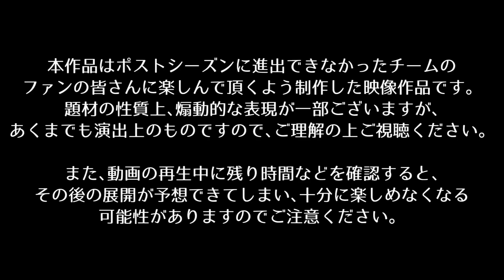【2020】PKTV "裏"日本シリーズ 東京ヤクルトVSオリックス 第4戦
戦いは激化する－。勝負の分かれ目･第4戦､勝つのはどちらだ！？

裏日本シリーズのテーマを作曲してくださった